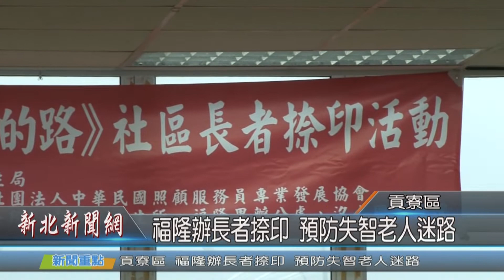1081119新北新聞網09 新北市貢寮區 福隆辦長者捺印 預防失智老人迷路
貢寮區長者比例已有22%，為營造友善失智患者的社區，今天上午在福隆青少年活動中心舉辦長者捺印活動，透過警察局的指紋登記系統，輸入高齡長者們連絡地址，並將其指紋建檔，一旦失智病症出現，便能減少迷路又找不到住址的情況，今天活動踴躍，也讓老人家多了一份安全上的保障。